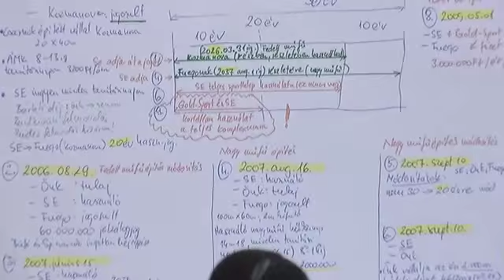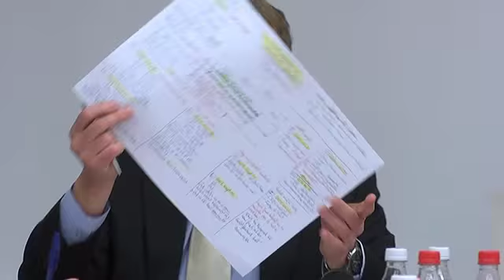Önkormányzati ülés 2015.03.18. 2.rész